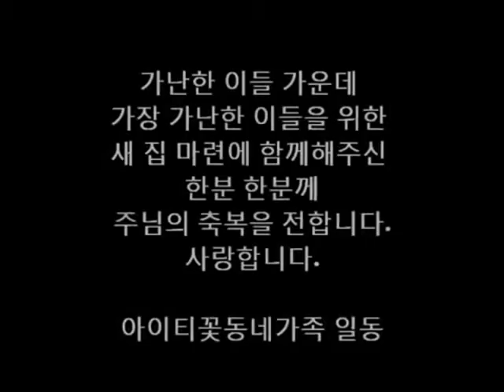[Haiti] KKOT to the Land of Misery / [아이티] 비극의 땅으로 간 꽃동네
Haiti Kkottongnae